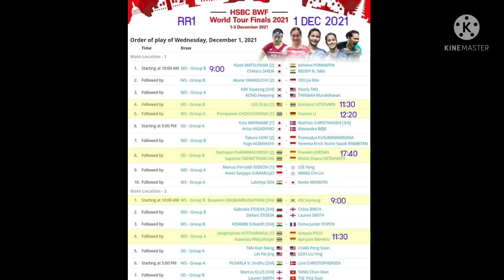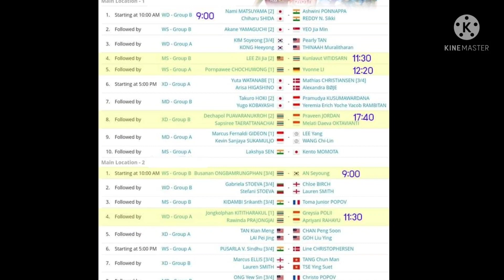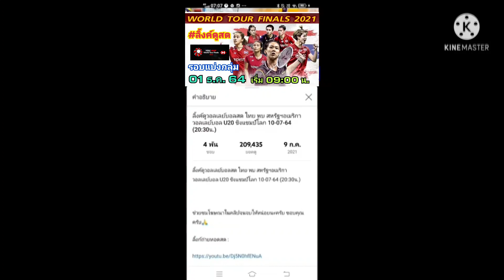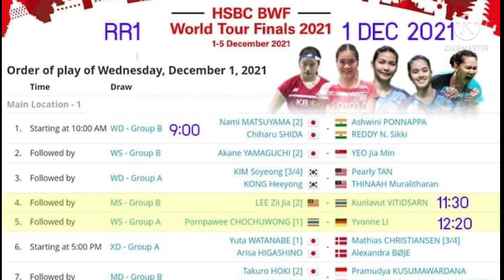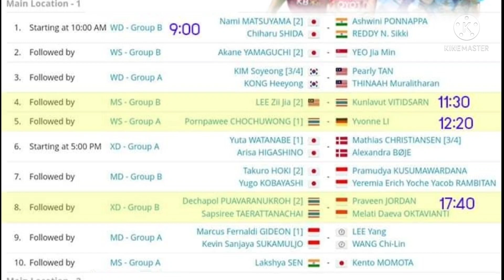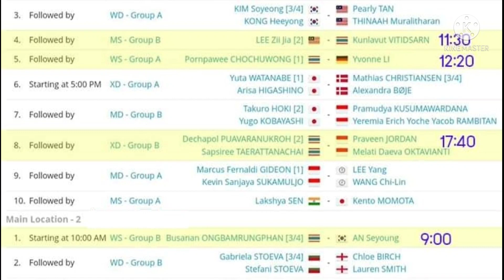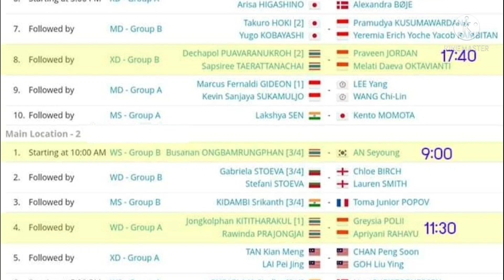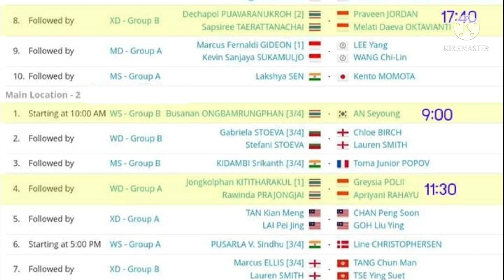ลิ้งค์ถ่ายทอดสด C1-⏰[17:40 น.] XD บาสป้อ vs ปราวีณ+มะลิ 01 ธ.ค. 64 World Tour Finals 2021🇮🇩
*เวลาที่ลงเป็นการประมาณ อาจแข่งช้ากว่ากำหนด *

 01 ธ.ค. 64  รอบแบ่งกลุ่ม
 World Tour Finals 2021🇮🇩

ลิ้งค์ถ่ายทอดสดแบดมินตัน : เริ่มคู่แรก 09:00 น.

Court-1

C1-⏰[11:30 น.] MS วิว vs หลี่ซีเจี๋ย
       วิว  แพ้ 0-2 เกม (15-21 และ 16-21)

C1-⏰[12.20 น.] WS หมิว vs อีวอนลี
     หมิว  ชนะ 2-0 เกม (21-18 และ 21-18)

C1-⏰[17:40 น.] XD บาสป้อ vs ปราวีณ+มะลิ บาสป้อ ชนะ 2-1 เกม (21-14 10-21 และ 21-11)

ลิ้งค์ต่างชาติ(ไม่พากษ์ไทย)

👉  กดลิ้งค์สีน้ำเงินครับ

ด้านล่างลิ้งค์ในประเทศ (พากษ์ไทย)

Court-2

C2-⏰[09:00] น. WS ครีม vs อันเซยอง
      ครีม แพ้ 0-2 เกม (16-21 และ 5-21)

C2-⏰[11:30 น.] WD วิวกิ๊ฟ vs โพลลี่+ราฮายู
   วิวกิ๊ฟ  แพ้ 0-2 เกม (15-21 และ 12-21)

บาหลี
ลิ้งค์ถ่ายทอดสด
อินโดนิเซีย